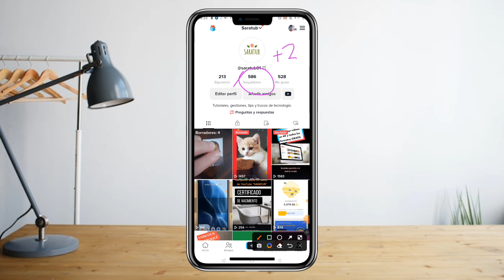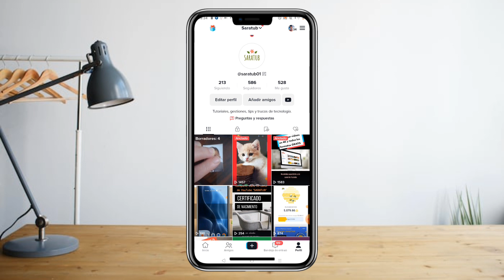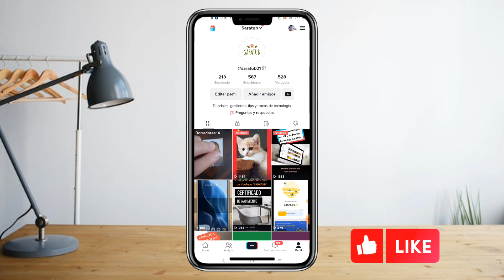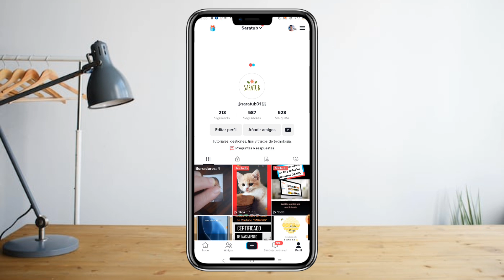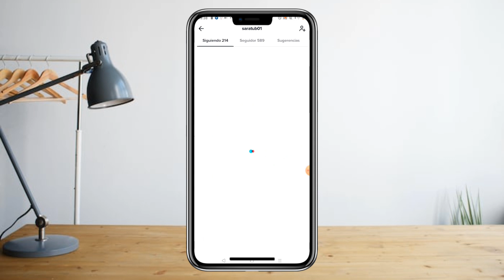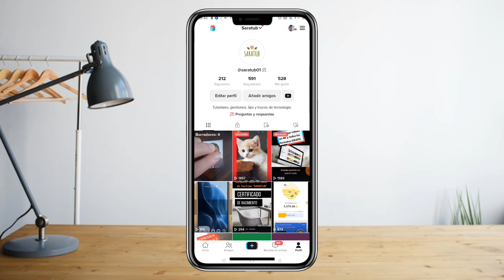Cómo GANAR SEGUIDORES Reales GRATIS en TikTok sin Aplicaciones ni páginas web (2023)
saludos❤

en el video de hoy les compartiré un método con el cual podéis ganar seguidores para tiktok, de manera fácil, rápido y gratis, sin aplicaciones ni páginas.

ATENCIÓN: este video cumple con las normas de la comunidad de YouTube, la finalidad  de este video es únicamente informativo. con el objetivo de informar a los usuarios sobre métodos de conseguir seguidores en tiktok de forma segura. en este video no se ofrecen métodos ni herramientas que vulneren la seguridad del usuario
respetando siempre está plataforma, este video tiene como fin enseñar cómo crecer en tiktok.